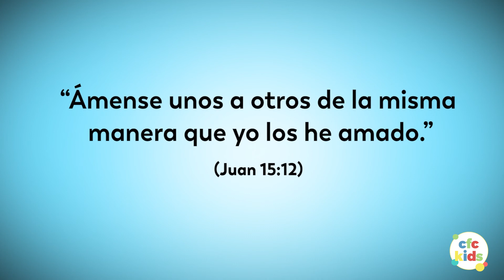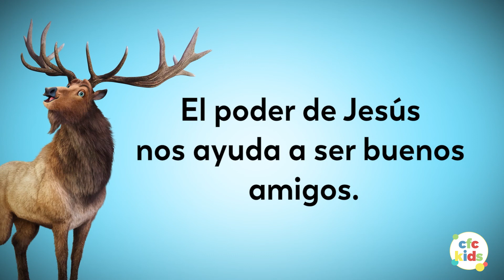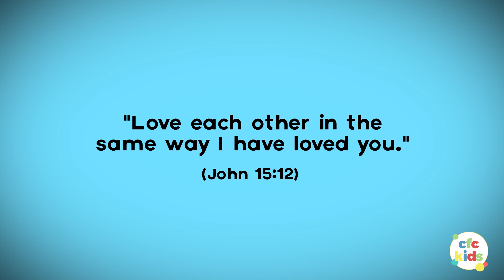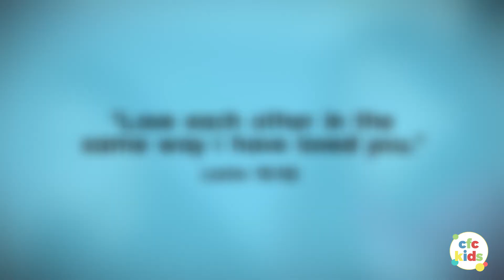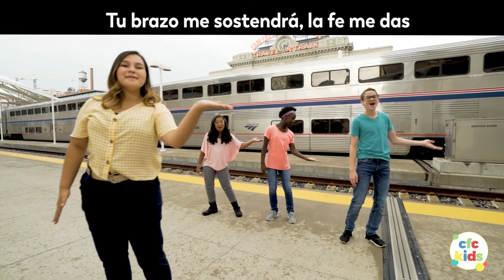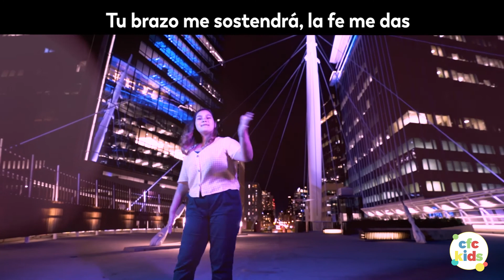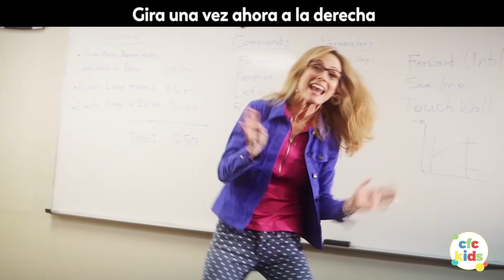Jesus' power helps us be good friends | VBS Dia 5 | Centro Familiar Cristiano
CFC Kids | VBS Dia 5 Ferrocarril Rocoso | Jesus' power helps us be good friends